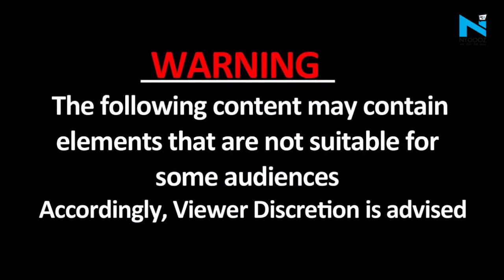Congress MLA Joginder Pal ने सवाल पूछने पर युवक को पीटा, देखें कैसे काम का हिसाब मांगने पर भड़के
पठानकोट के भोआ इलाके के विधायक जोगिंदर पाल ने एक बार फिर से पंजाब की राजनीति में बवाल मचा दिया है. इस बार उन्होंने ऐसा कुछ कर दिया है जिसके चलते पंजाब में कांग्रेस सरकार पर सवाल उठने लगे हैं. दरअसल, एक सभा के दौरान एक शख्स ने जोगिंदर पाल सिंह से सवाल पूछ लिया जिसे सुन वो आग बबूला हो गए. युवक ने विधायक से पूछ लिया कि उन्होंने अपने गांव के लिए क्या काम किया है, इसी पर भरी सभा में युवक की पिटाई कर दी.